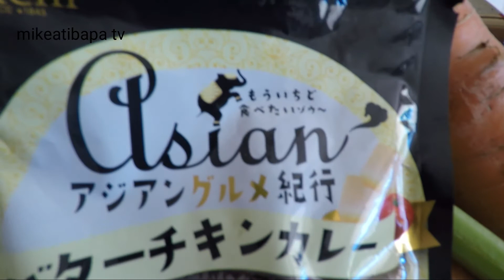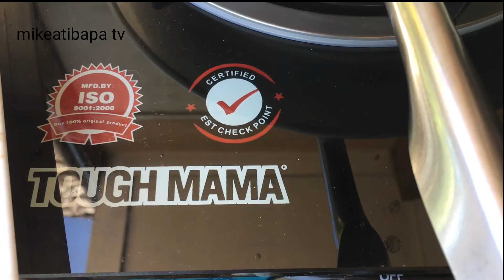How to Make Buttered chicken curry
Easy Recipe Buttered Chicken Curry